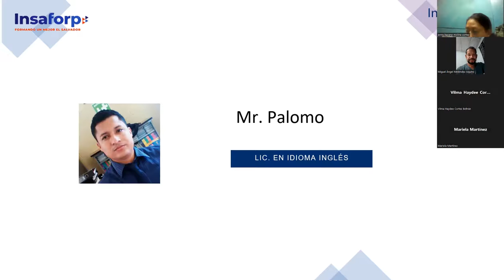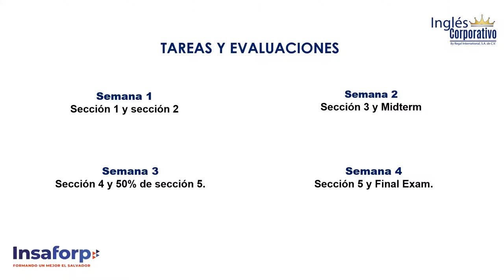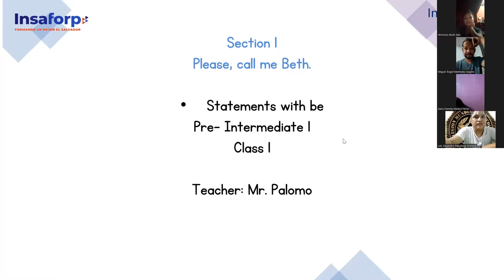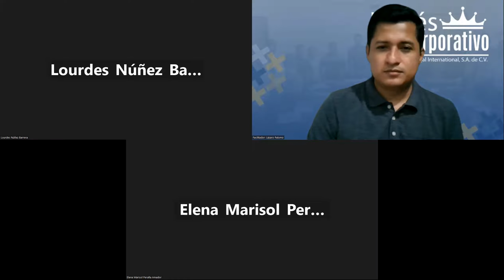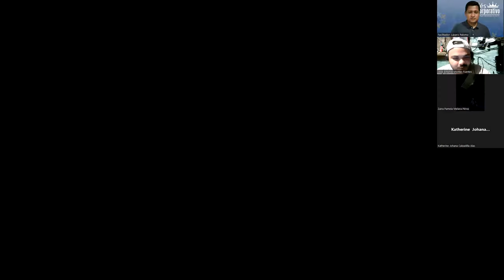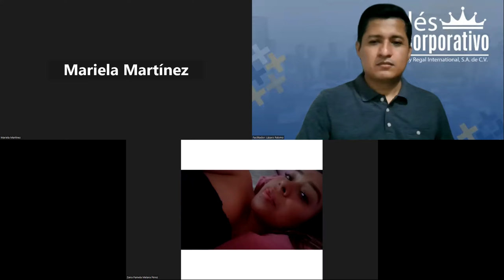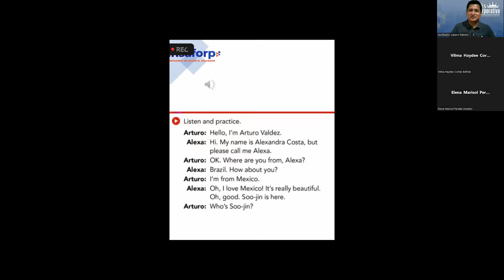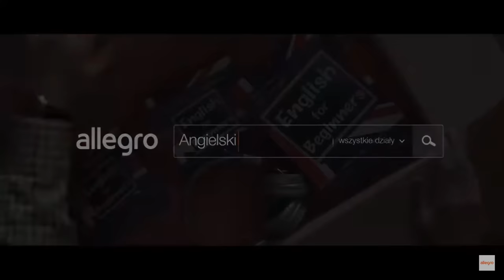SESION1-19-6-2023-FI-REGAL-39-PALOMO-STATEMENTS WITH BE